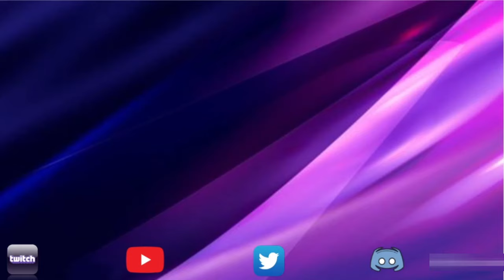Alliance War | Season 53 | War 1 | Marvel Contest of Champions